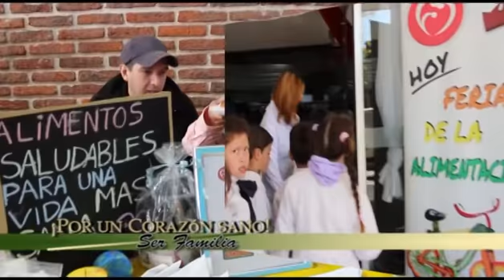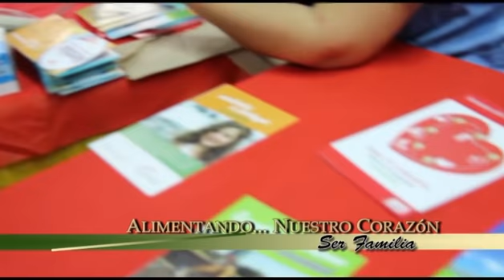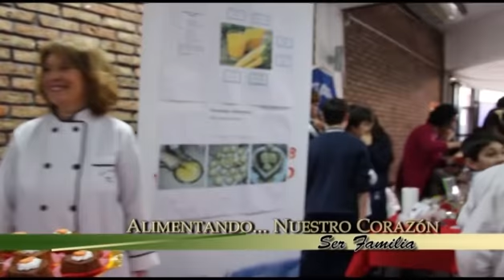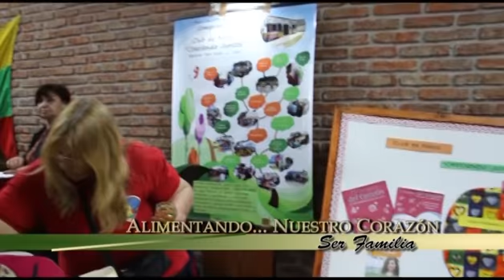Alimentando... Nuestro Corazón